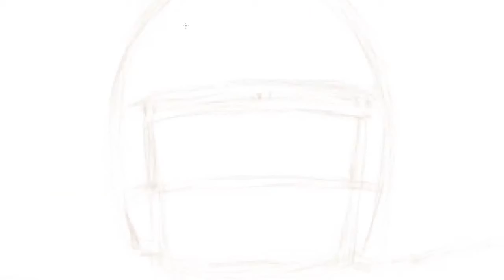TIM TEBOW Time Lapse digital painting by Green Banner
Name; Timothy Richard "Tim" Tebow

Occupation; Quarterback, Denver Broncos

A time-laspe digital painting done in about four hours using a graphics tablet.